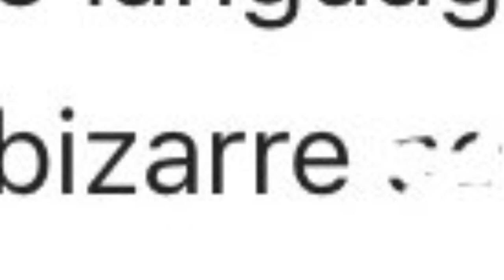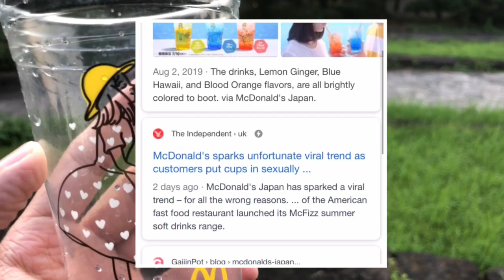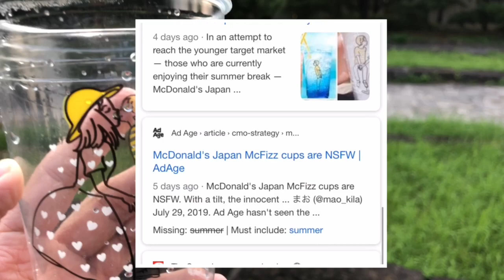Japan's Mcdonalds CONTROVERSIAL cup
It's summer in Japan. The cicada are buzzing. Mcdonald's has released a cup of two people kissing but if you tilt it a bit your in for a bit of surprise.